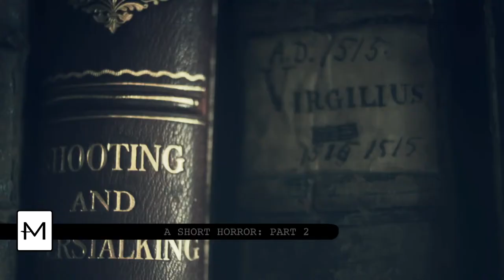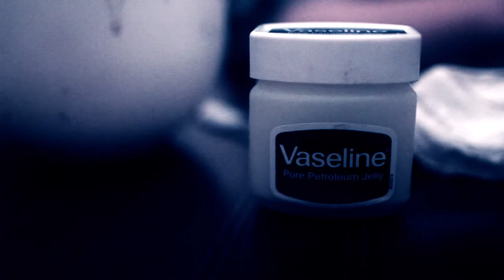AND THEN THE DARK VLOG SERIES: PART TWO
Our latest project "AND THEN THE DARK" is a short horror piece. This is part 2 of the Vlog Series